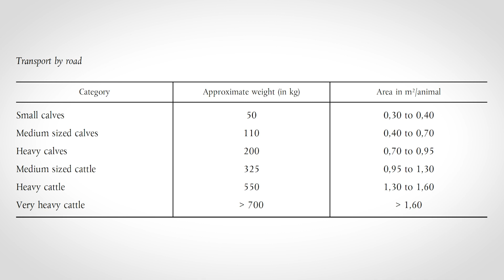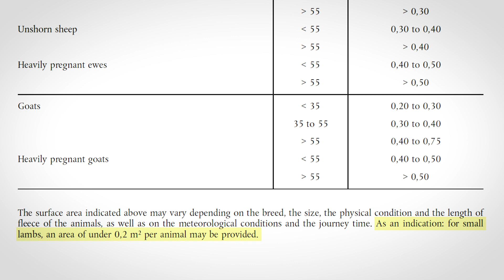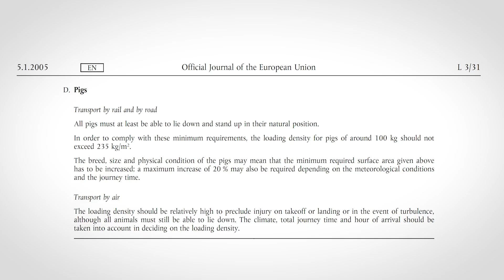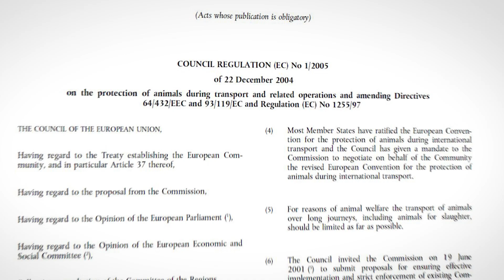Density Problems in Long Distance Animal Transports in the EU (2023)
In the EU, animals are subjected to extensive and varied transport scenarios, spanning from farm-to-farm transfers, market journeys, to ports and slaughterhouses – lasting hours, days, or even weeks. For 25 years, Animals’ Angels’ investigations show the troubling reality of animals confined within cramped transport vehicles. From horses in narrow stalls that inhibit natural movement and rest, to pigs, cattle and sheep stacked together so closely, preventing proper thermoregulation and access to water. Way too often, exhaustion and injuries are the consequence.

The European Food Safety Authority (EFSA) asserts that transport conditions must not compromise key biological functions, including access to water and food, movement, thermoregulation, and the ability to rest in natural positions without being at risk of injury. However, the current minimum space requirements outlined in Regulation EC 1/2005 fall short of enabling animals to fulfill these fundamental needs.

If live transport is to continue, overcrowding as a major reason for animal suffering must be prevented. Animals on transport must be given adequate space for them to be able to exert their key biological functions. The regulation must also indicate to what extent space must increase in the case of variable circumstances, e. g. animals having horns, long fleece, or during high temperatures. This calculation must be easy to apply for the inspecting authorities – and shall not have any loopholes that cause misinterpretation or misapplication.